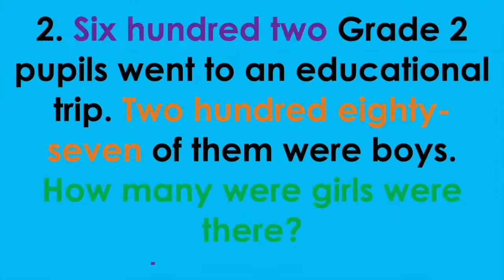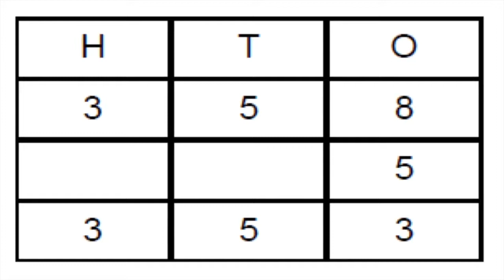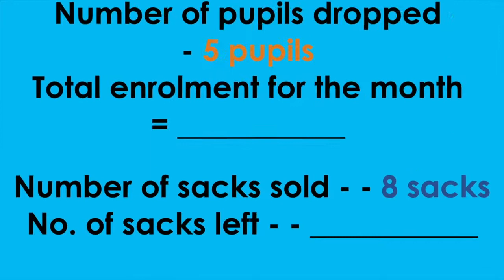Lesson 17 Math 2 - K-12 Learning Module: Subtracting Mentally 3 Digit Numbers by Ones